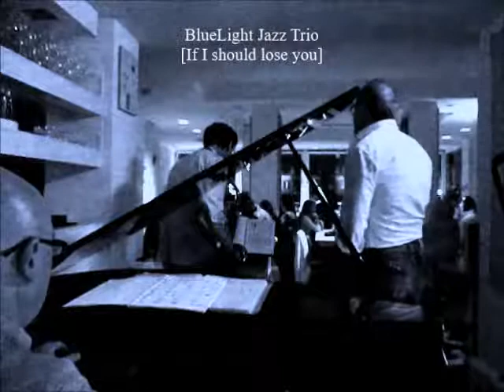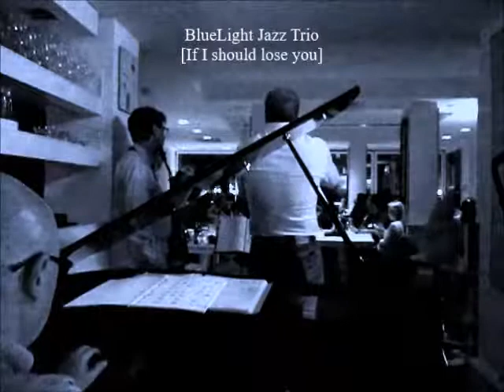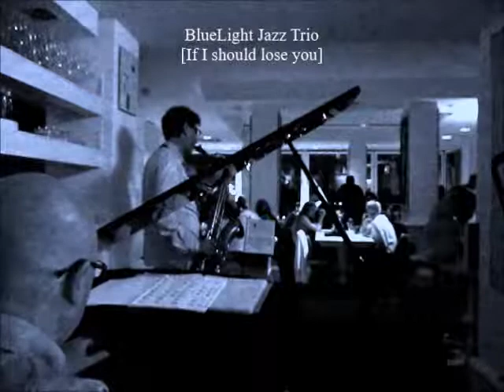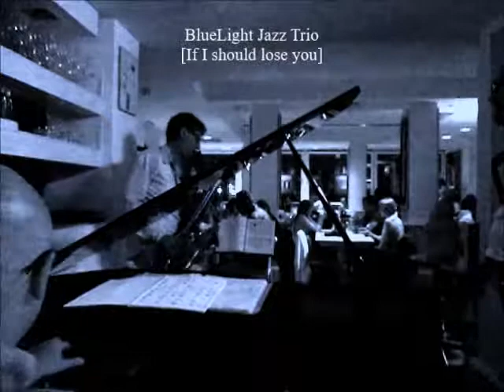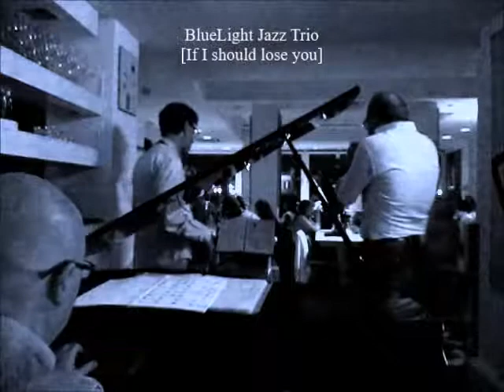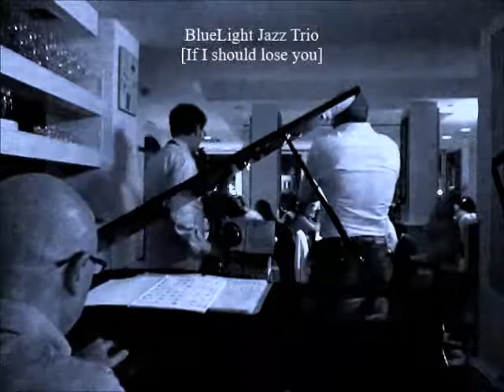BlueLight jazz trio If I should lose you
bluelight jazz  trio

stefano negri
.sax tenore

filippo lepri
.flicorno

roberto andreucci
.bass keyboard detto "il nano" (mano sinistra)
.piano (mano destra)

If I should lose you
(Ralph Rainger)

QUESTO VIDEO E' STATO REGISTRATO DAI MUSICISTI
SENZA NESSUNA PROVA PRECEDENTE, STACCANDO IL TEMPO ALL'INIZIO E VIA,
E SOPRATTUTTO SENZA SAPERE DI ESSERE RIPRESI DA UNA TELECAMERA,
QUINDI NELLA CONDIZIONE PIU' NATURALE POSSIBILE

THIS VIDEO WAS RECORDED BY THE MUSICIANS
WITHOUT ANY PREVIOUS TEST,
TAKING THE TIME OFF AT THE BEGINNING AND OFF YOU GO,
AND ABOVE ALL, WITHOUT KNOWING THAT THEY ARE BEING FILMED BY A CAMERA,
SO IN THE MOST NATURAL CONDITION POSSIBLE